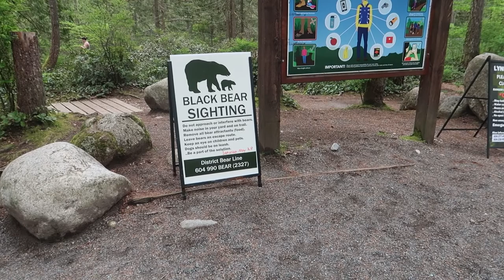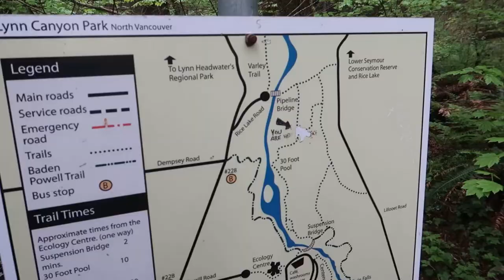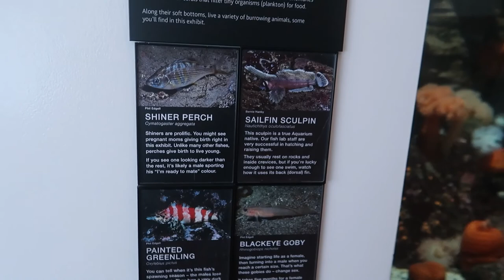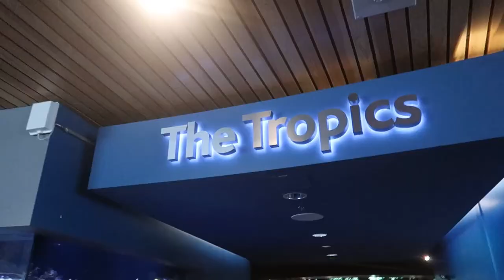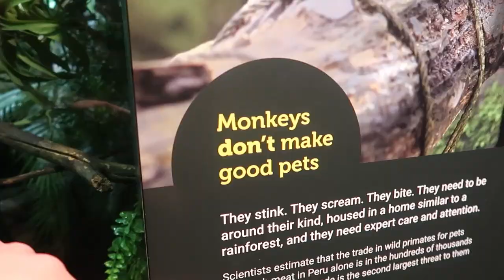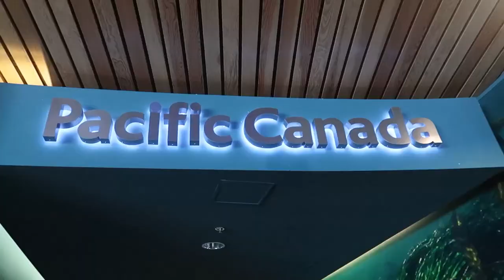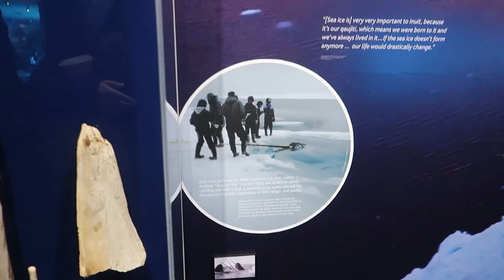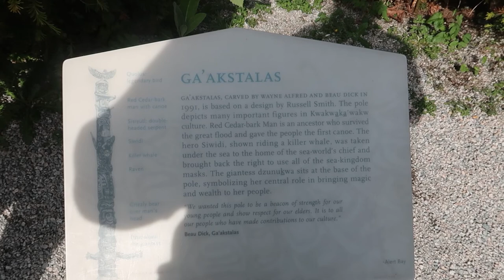Vancouver Vlog! Lynn Canyon Suspension Bridge, Aquarium, Sea Wall, Totem Poles, Cider House & MORE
Have you ever wondered what to do in Vancouver before your Alaska cruise sailing out of Canada Place? Look no further! We did SO MANY incredible things during our day in Vancouver and we truly believe there is something in this vlog for everyone. Check it out and see what activities work best for you.

Have you been to Vancouver? Did we miss your favorite activity? Let us know! We would love to check it out next time we are in this beautiful city.

If you want some help booking your Royal Caribbean Cruise Line vacation, I can help! I am a travel agent that specializes in Disney and cruising!

Chapters
0:00 - Lynn Canyon Park Suspension Bridge & Hike
10:37 - Vancouver Aquarium
22:46 - Stanley Park Sea Wall, Totem Poles & Lighthouse
26:30 - Dinner at Cider House
28:14 - Closing out the Day